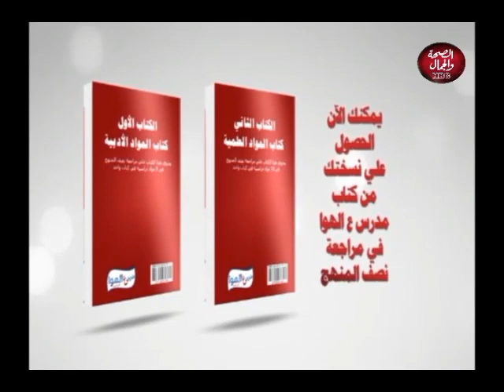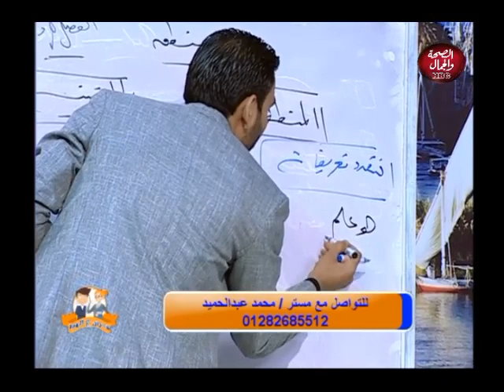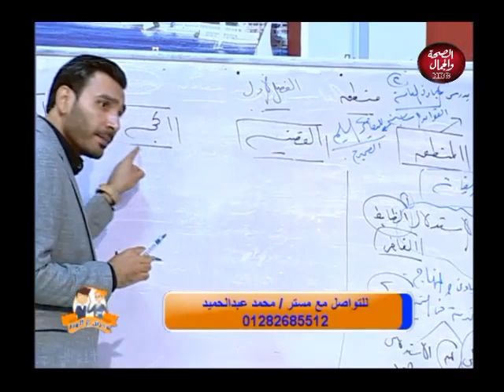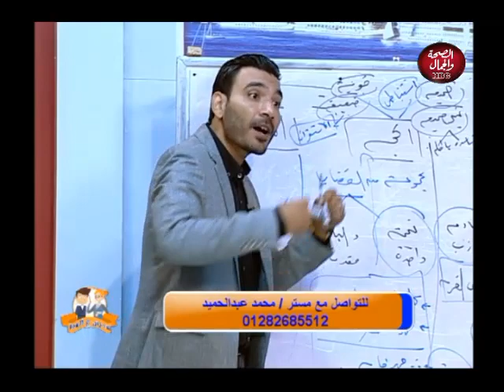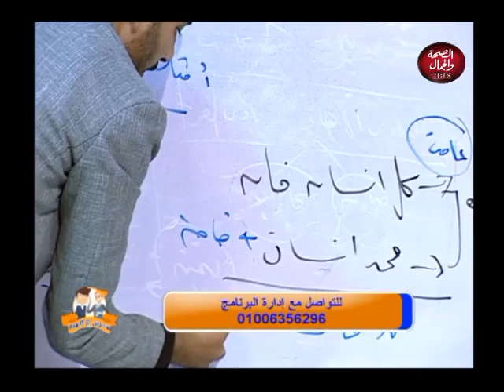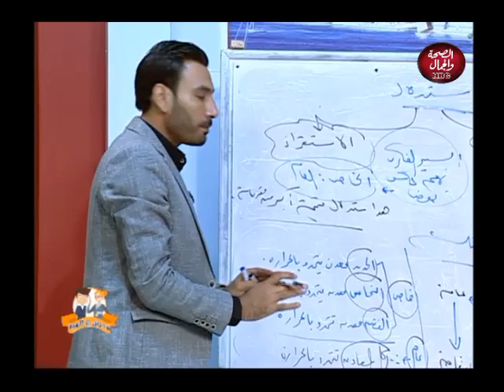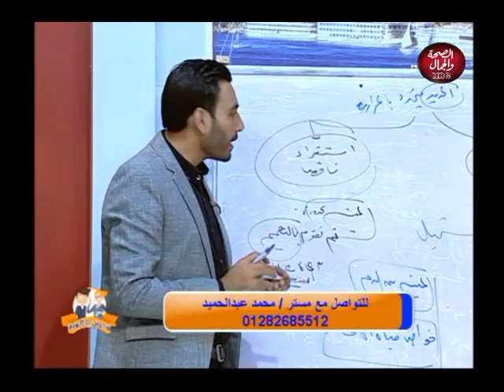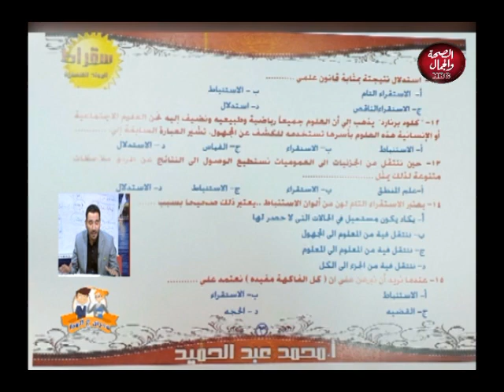مدرس على الهواء|مع مستر أحمد السعيد وحلقه عن"الفلسفة والمنطق "مع مستر محمد عبد الحميد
مستر أحمد السعيد وحلقه عن"الفلسفة والمنطق "مع مستر محمد عبد الحميد

قناة_الصحة_والجمال# برامجنا